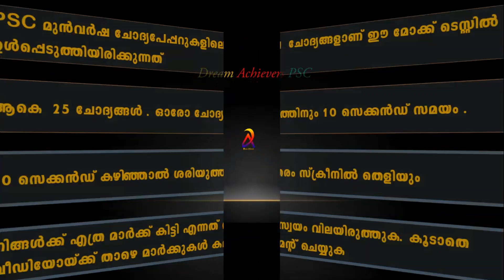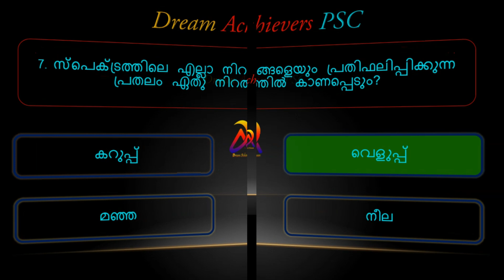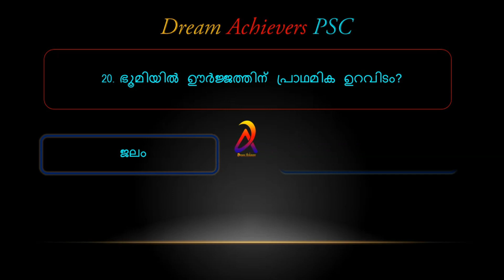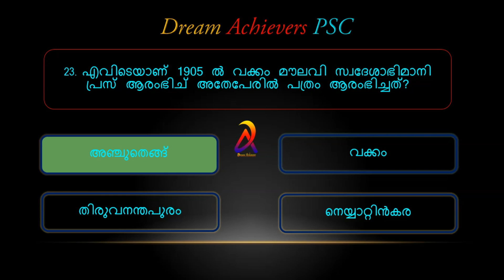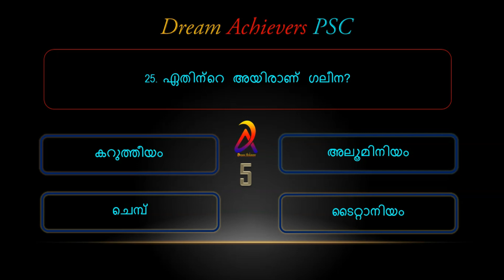Prelims Mock Test 134| 100% Sure Questions || Final Lap revision Mock Test || Dream Achievers PSC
Psc mock test for upcoming LDC & ,LGS  examinations. for Prelims exam based syllabus...
part 134 ആണ് ഈ വീഡിയോയിൽ ഉൾപ്പെടുത്തിയിരിക്കുന്നത് പരീക്ഷ ഹാളിൽ പരീക്ഷ അറ്റൻഡ് ചെയ്യുന്ന രീതിയിൽ ചോദ്യങ്ങൾ അറ്റൻഡ് ചെയ്യുക